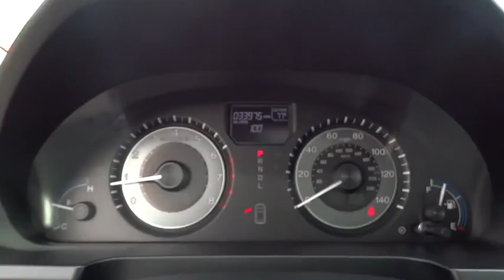2013 Honda Odyssey Schaumburg, Arlington Heights, Elgin, Naperville, Lisle, IL 80316A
Schaumburg Honda
750 E Golf Rd

**New Arrival**  **Ex-L Model** **Very Low Mileage** **Power Sunroof** **Heated Front Seats** **Rear Backup Camera** **Power Tailgate** **Bluetooth System**  This Van Is Equipped With: Dual Power Sliding Doors, Automatic Transmission, 3.5L V6 Engine, Front Wheel Drive, Steering Wheel Audio Controls, Heated Front Seats, Rear Backup Camera, Bluetooth System, Power Windows And Locks, Aux Audio Jack, Remote Entry, Fold Down Rear Seats And More.